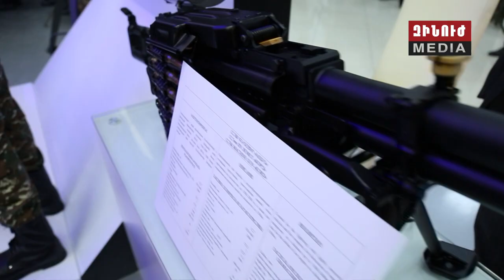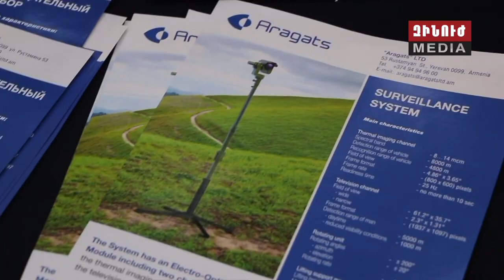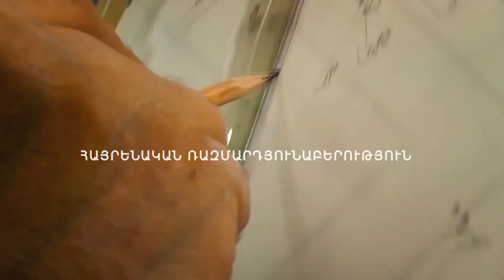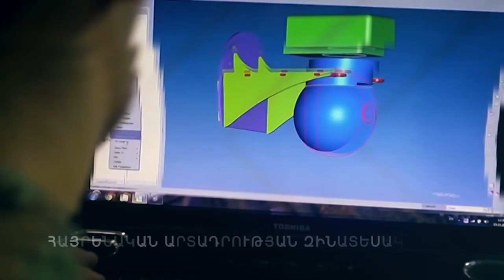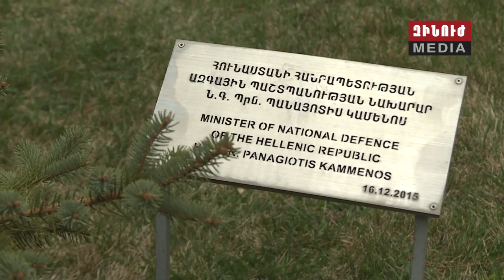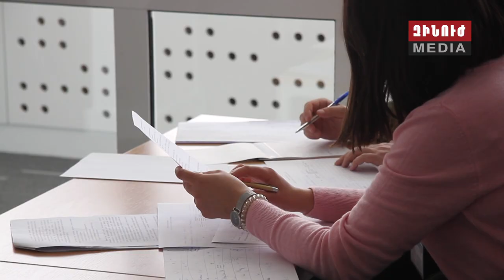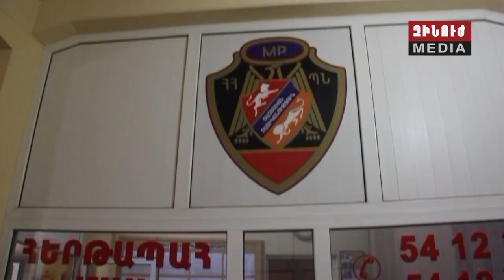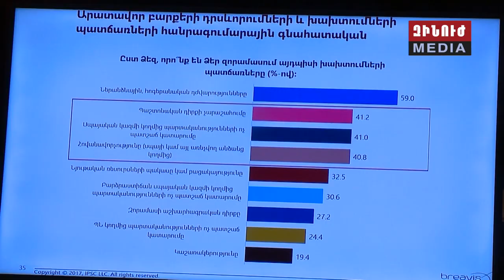Զինուժ / Zinuj / Зинуж 31.03.18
Հայաստանը՝ սպառազինության և պաշտպանական տեխնոլոգիաների ցուցադրության միջազգային հարթակ։ Մասնակիցներ՝ աշխարհի շուրջ երկու տասնյակ երկրներից։

Բացառիկ նմուշներ և արդեն փորձարկված զինատեսակներ, որոնք ի զորու են ոչնչացնել հակառակորդի ցանկացած թիրախ։ Հայրենական ռազմարդյունաբերության թռիչքային զարգացումը։

Ռազմաքաղաքական դիվանագիտության նոր հեռանկարները։ Հայաստանն ու Հունաստանը խորացնում են կապերը պաշտպանական ոլորտում։

Զորքերի պատրաստությունն ու ուսումնական փուլի ընթացքը՝ զինված ուժերի գլխավոր շտաբի պետի ուշադրության կենտրոնում։ Մովսես Հակոբյանն այցելել է հանրապետության հարավային զորամասեր և մարտական դիրքեր։

Եվ՝ հանցագործություն, որը չի տեղավորվում առողջ բանականության մեջ։ Ռազմական ոստիկանությունը հայտնաբերել է «Եռաբլուր» զինվորական պանթեոնի եղևնիները գողացած հանցագործներին։